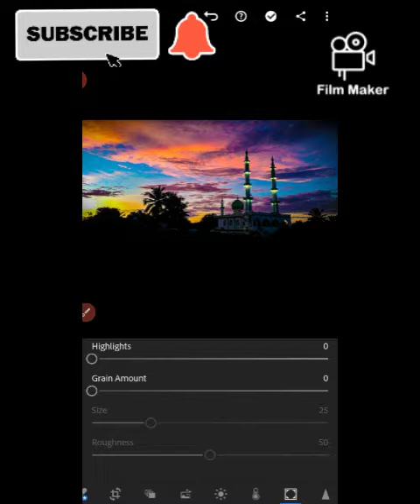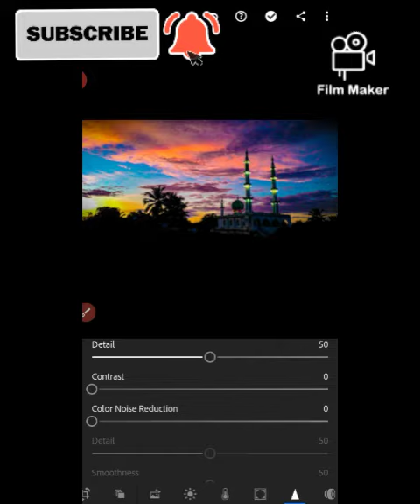How to color edit a photo in light room